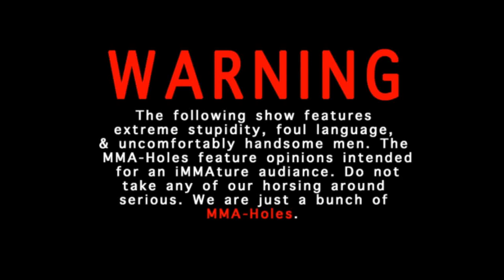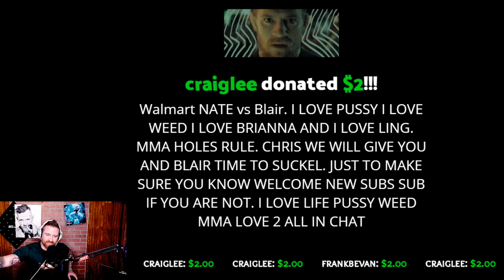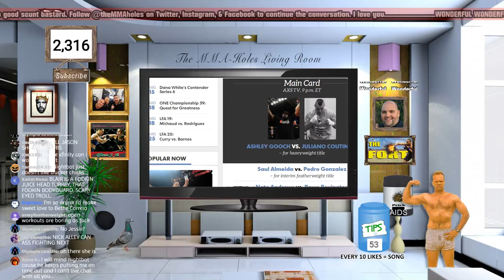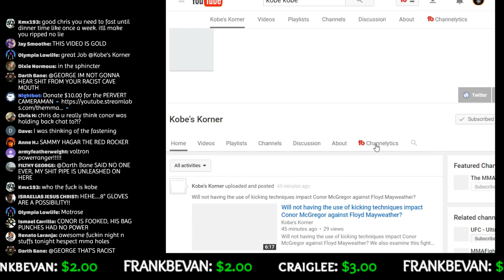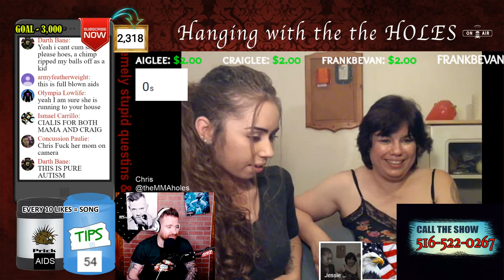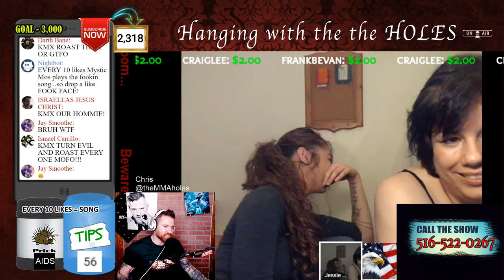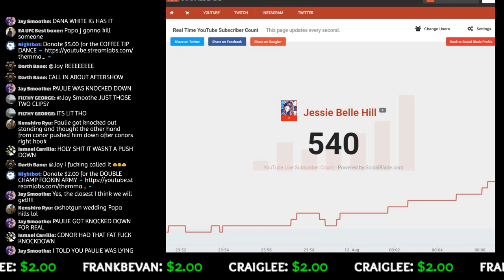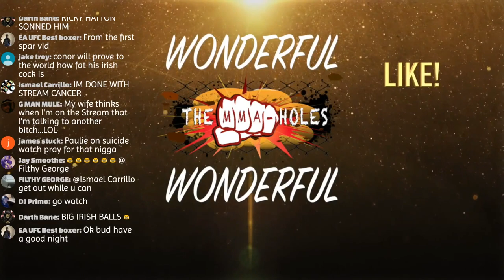🔴 BELLATOR MMA BAD ASS BLAIR TUGMAN INTERVIEW!! / CES 45 FIGHT BUDDIES!!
BLAIR TUGMAN WILL BE LIVE TALKING ABOUT HIS UPCOMING FIGHT AT BELLATOR 182.
+ A SPECIAL CES 45 AXS TV FIGHT BUDDIES!

🔶TIP ALERTS:
$2.00 = DOUBLE CHAMP FOOKIN ARMY
$5.00 = COFFEE TIP DANCE
$7.00 = 7% MARLYNN OMG song
$30.00 = FEED CONOR STEAK
$100.00 (& up) = $100 EXTREME UFC SEXY DANCE PARTY

WE ACTUALLY READ THE LIVE CHAT (unlike some of the other stuffy MMA shows).

*SPECIAL FRIENDS*